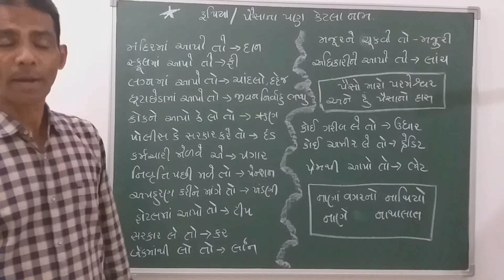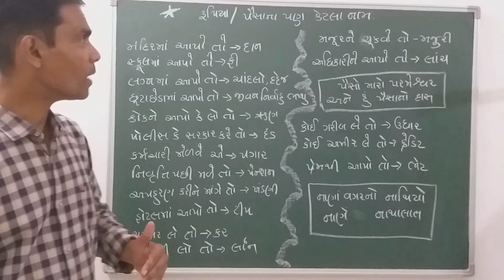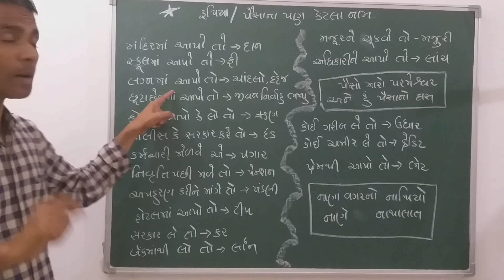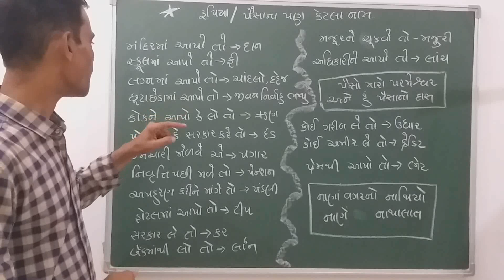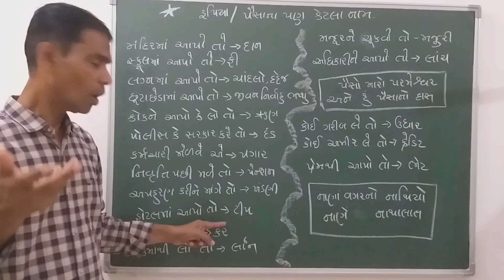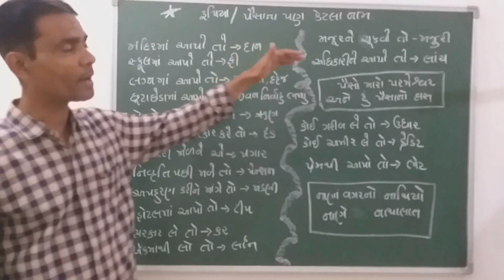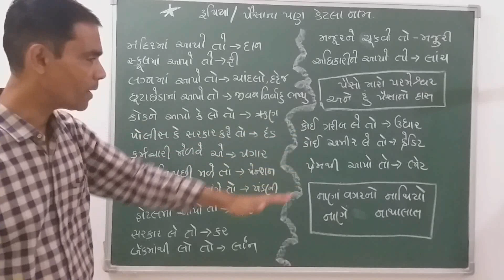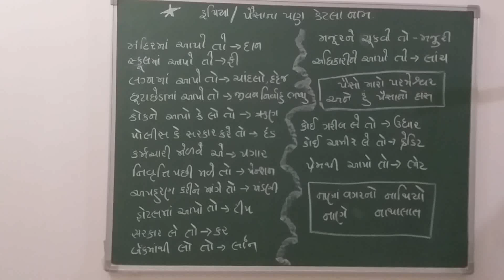પૈસા / રૂપિયાનાં કેટલા નામ#